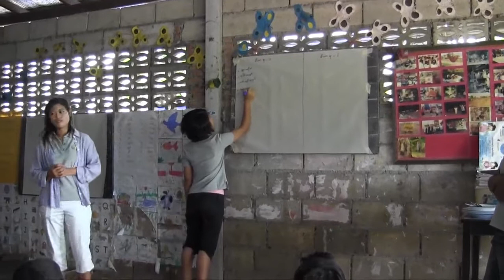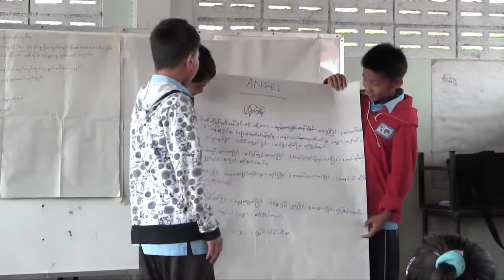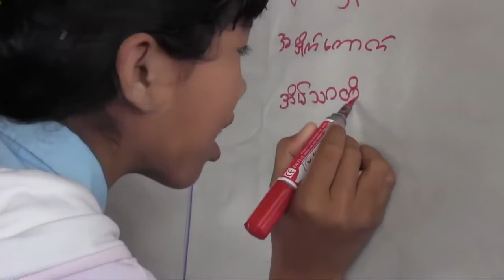Health and Personal Hygiene Activities